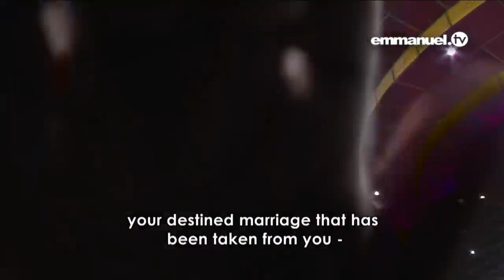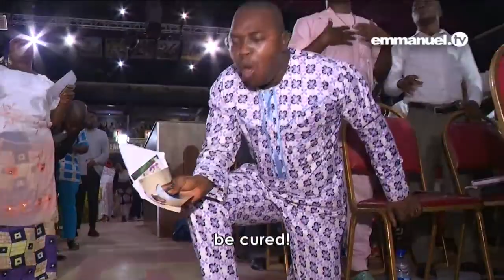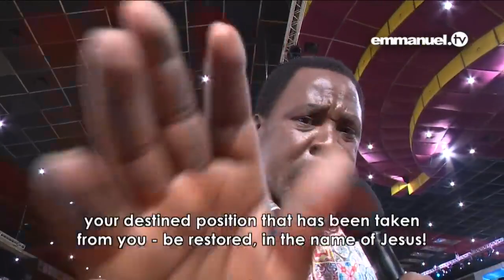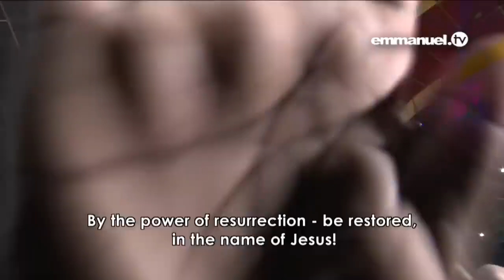Experience the Potency of Restoration Prayer with TB Joshua's Powerful Mass Prayer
Welcome to a transformative spiritual journey with TB Joshua! In this video, we invite you to immerse yourself in the powerful and potent experience of Restoration Prayer. Feel the divine energy as TB Joshua leads a compelling Mass Prayer aimed at bringing restoration to every aspect of your life.

🙏 Key Highlights:

Profound Healing: Witness the spiritual power unfold as the Mass Prayer resonates with the intention of bringing healing to your mind, body, and soul.

Renewed Strength: Allow the divine energy to infuse you with renewed strength, empowering you to overcome challenges and adversities.

Emotional Restoration: Experience a deep sense of emotional healing as the prayer works to restore joy, peace, and balance to your heart.

Spiritual Upliftment: Feel a profound connection to the spiritual realm, as the prayer elevates your consciousness and aligns your spirit with positive energy.

🌟 How to Engage:
Join in with an open heart and a willingness to receive the divine blessings that come with this Restoration Prayer. Whether you are facing challenges, seeking healing, or simply looking to strengthen your spiritual connection, this prayer is for you.

🙏 Share the Blessings:
If you find this video meaningful, share it with your loved ones. Let the power of Restoration Prayer touch the lives of those around you.